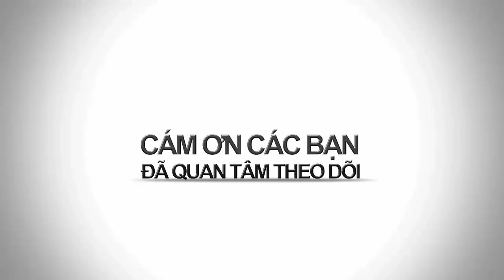BAO NOI ONLINE || SỨC ÉP NÀO khiến BTV VÂN ANH phải nghỉ việc Ban Thời Sự VTV-ĐTHVN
SỨC ÉP NÀO khiến BTV VÂN ANH phải nghỉ việc Ban Thời Sự VTV-ĐTHVN.